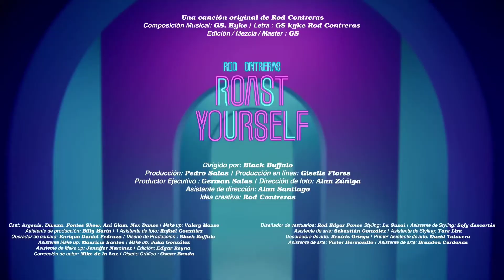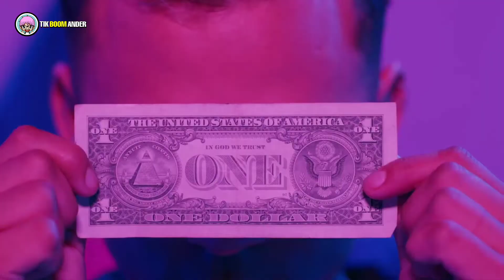ROD CONTRERAS - ROAST YOURSELF CHALLENGE I AL REVÉS I REVERSED VIDEO I Tik Boom Ander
HOLA BIENVENIDO A UN NUEVO VIDEO